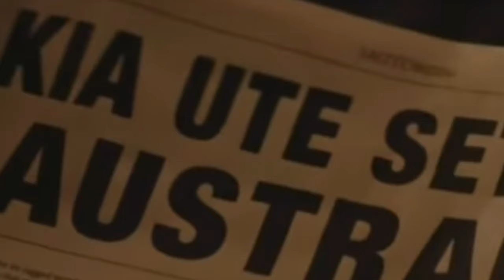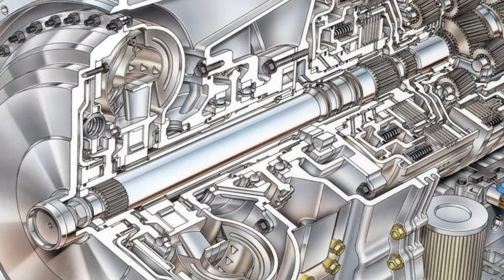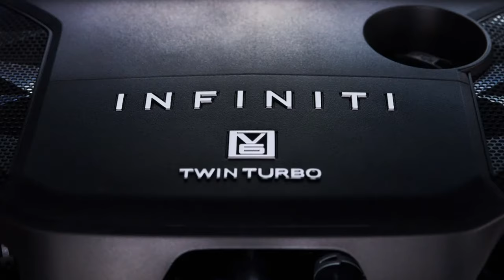Top 8 ALL-NEW Pickup Trucks Worth Waiting For - New Models Coming in 2025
There are plenty of cool pickup trucks currently available in the market, but there are 8 models that will be worth waiting for because of the stunning changes they'll bring.

We know about these, but there will be a few more surprises coming in 2025.

Chapters:
00:00 Intro
00:34 Number 8
01:25 Number 7
02:21 Number 6
03:04 Number 5
03:55 Number 4
04:53 Number 3
05:52 Number 2
07:00 Number 1